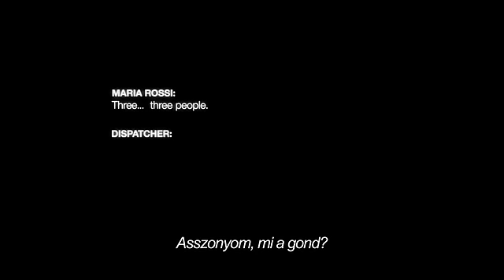The Devil Inside feliratos előzetes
Ördögűzős horror